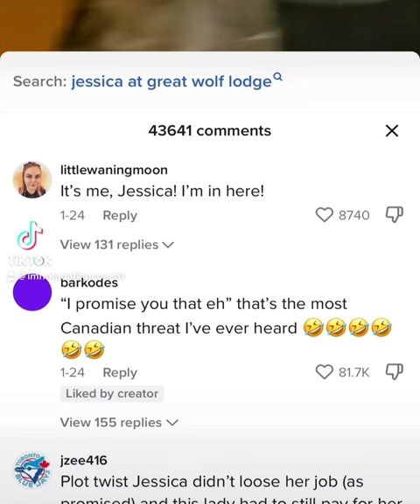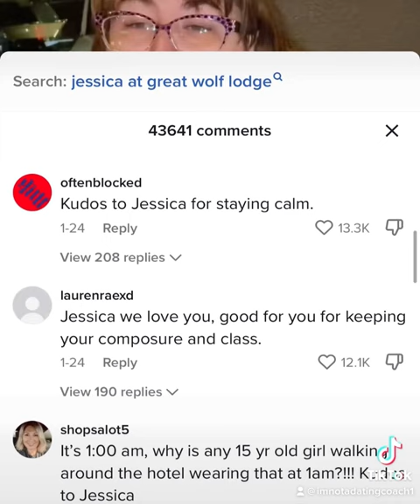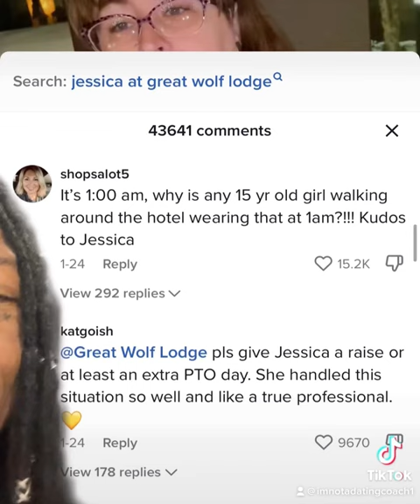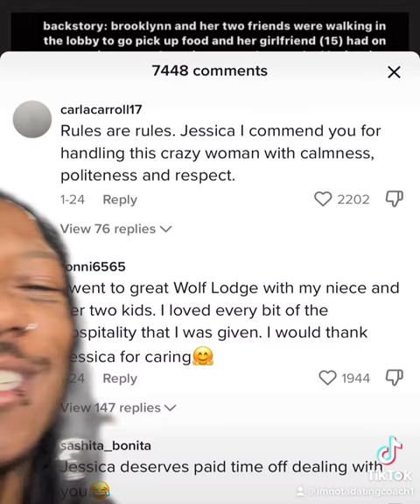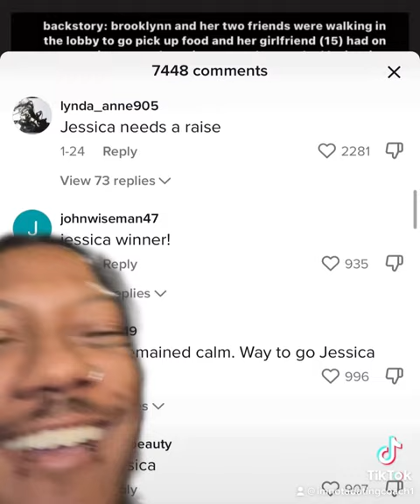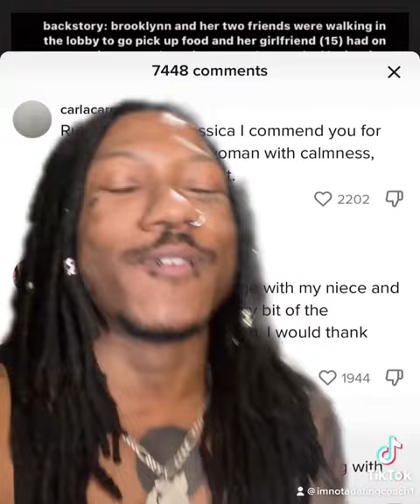Water Park tells her Daughter to Cover Up